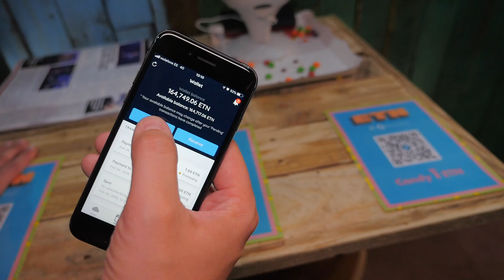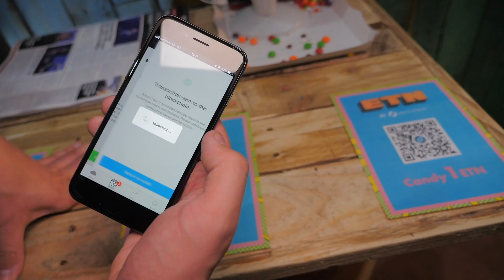Electroneum M1 im Hands on: Crypto-Phone mit ETN macht im Schlaf reich!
Electroneum M1 – so heißt das Smartphone, das auf dem MWC Premiere feierte. Welche besondere Funktion das Handy bietet, sehen Sie hier!